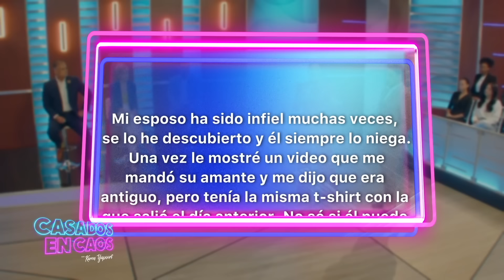Ella sale mucho a tomar y yo le alzo la voz